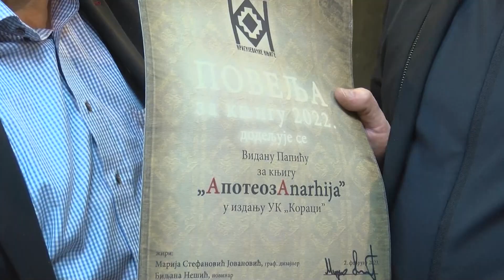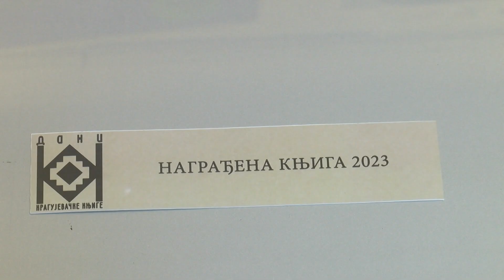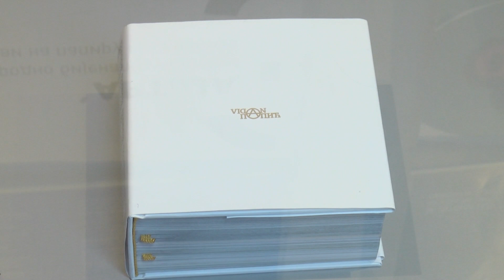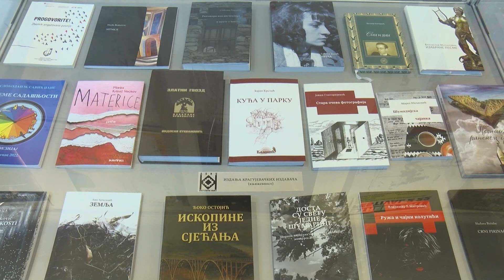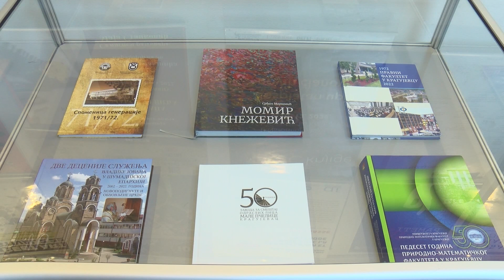10 minuta: Otvoreni 11. Dani kragujevačke knjige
Dodelom nagrade za knjigu godine kojom je proglašena monografija „ Apoteoza Anarhije“ Vidana Papića u izdanju kragujevačkih Koraka, u Narodnoj biblioteci „Vuk Karadžić“ otvoreni su 11. po redu Dani kragujevačke knjige. Predstavljena je izložba zavičajne knjižne i neknjižne građe, zatim pregled kragujevačkog izdavaštva u prethodnoj godini, a na otvaranju tradicionalne manifestacije besedio je i književnik prof. dr Venko Andonovski. Tokom februara, u Narodnoj biblioteci utorkom i četvrtkom slede intezivni programi posvećeni književnom stvaralaštvu o gradu Kragujevcu.